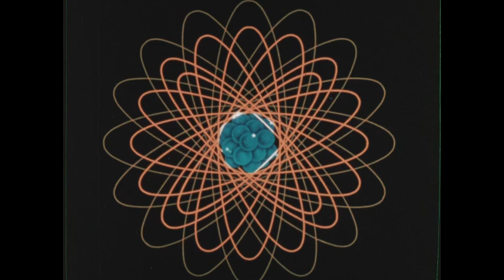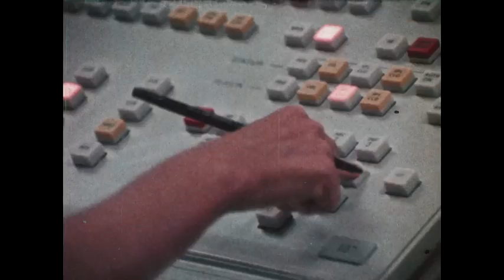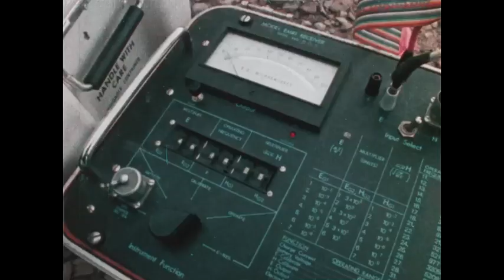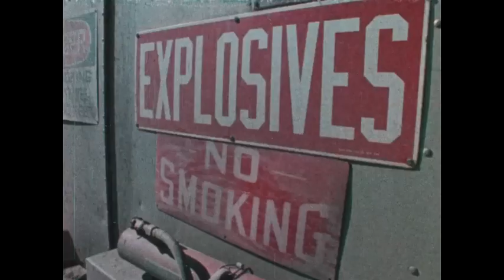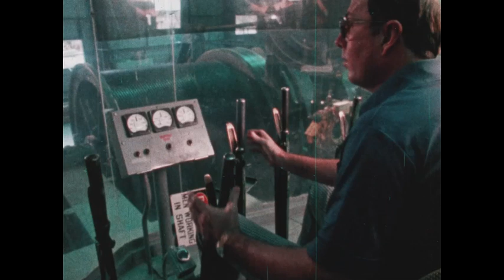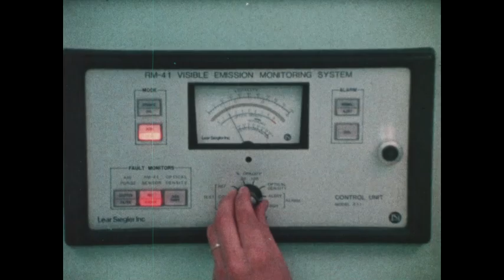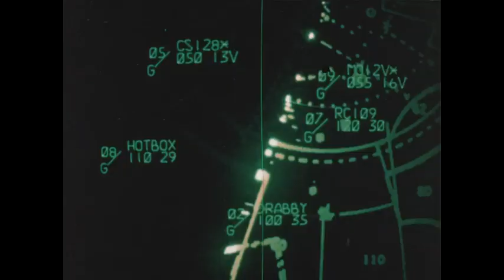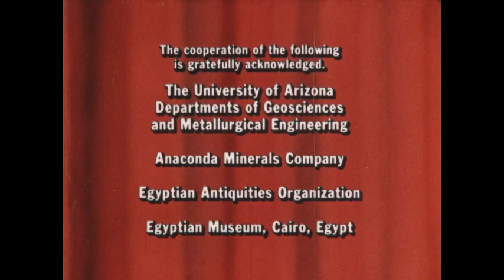Copper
film that explores the history, properties, and importance of copper in human civilization. Beginning thousands of years ago in the Neolithic valleys of the Middle East, copper replaced flint and bone as the primary material for weapons, tools, and ornaments. The discovery of copper led to the development of metallurgy, and its combination with other metals resulted in alloys like brass and bronze, which were crucial to the rise of early civilizations.

Copper is an element with unique properties, such as excellent electrical and heat conductivity, ductility, malleability, and corrosion resistance. These properties have made it essential to modern life, being used in electrical networks, plumbing systems, and energy technologies like solar collectors.

The film also details the process of mining copper, from finding mineral deposits to extracting and refining the metal. Modern mining focuses on low-grade ores, making the process more complex and environmentally challenging. Open-pit and underground mining methods are used to extract copper from sulfide ores, followed by concentration, smelting, and refining processes to produce pure copper.

Recycling is an essential aspect of copper usage, as nearly one-third of the annual copper consumption comes from recycled scrap. This process is more economical and energy-efficient than producing new copper from low-grade ores.

The  film that highlights the significant role copper has played throughout human history, its unique properties, and the ongoing partnership between metal and human ingenuity in shaping our world.